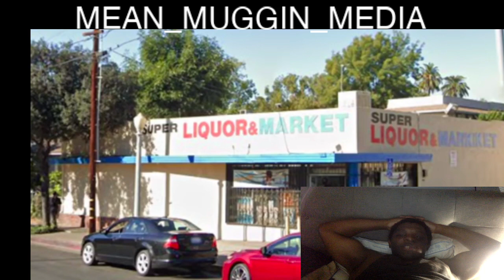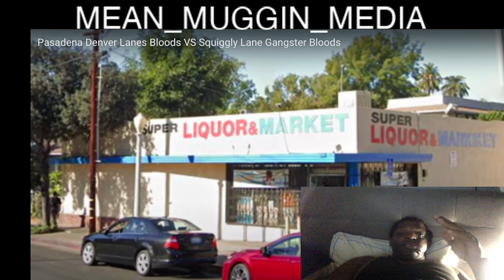MEAN MUGGIN MEDIA REACTION TO WAR IN CALI Pasadena Denver Lanes Bloods VS Squiggly Lane Gangster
welcome to Ng_KNINE Youtube channel